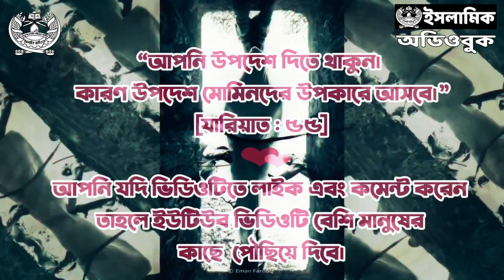আস-সামাদঃ স্বয়ংসম্পূর্ণ । পর্ব - ১ । আল্লাহর গুণবাচক নামসমূহ